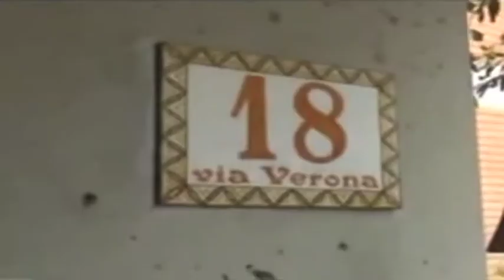Sentenza omicidio Jason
Ergastolo a Danny Pruscino e 25 anni di reclusione a Katia Reginella. E' la sentenza emessa dalla Corte di Assise di Macerata per l'omicidio del piccolo Jason, il bimbo di soli due mesi scmparso nel giugno 2011 da Folignano (Ascoli Piceno) e mai più ritrovato.